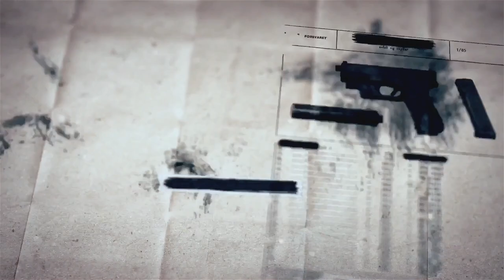預言末日的SCP - SCP-990 Dream Man 夢行示兆者 -SCP基金會(中文)